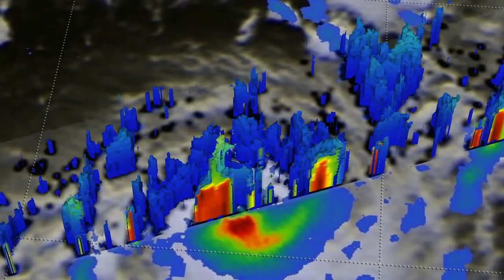GPM Video Shows 3-D Scans of Tropical Cyclone Berguitta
On Jan. 16, GPM 3-D scans through eastern side of Tropical Cyclone Berguitta showed that a few storm tops northeast of Mauritius were reaching heights greater than 13 km (8.1 miles). Storm tops that high indicate powerful uplift in a storm.  Powerful storms northeast of Mauritius were dropping rain at a rate greater than 54 mm (2.1 inches) per hour. Credit: NASA/JAXA, Hal Pierce